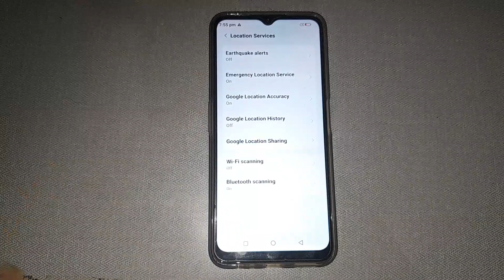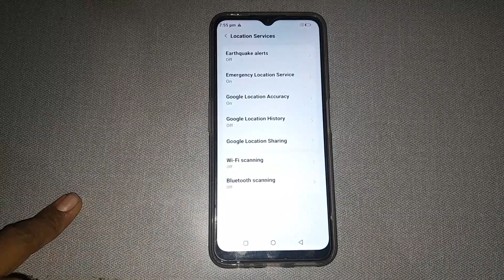lava mobile off Bluetooth scanning setting,how to disable Bluetooth scanning setting in lava mobile